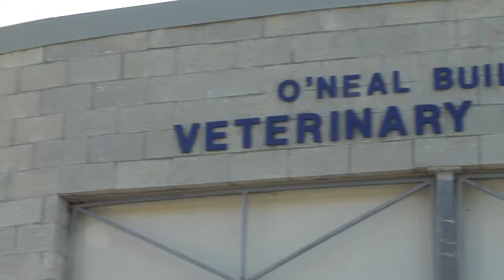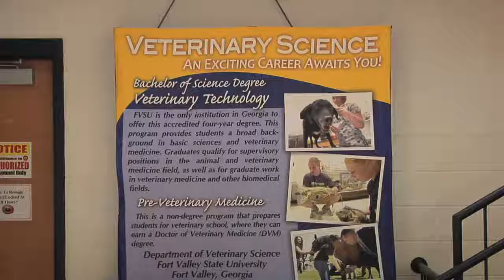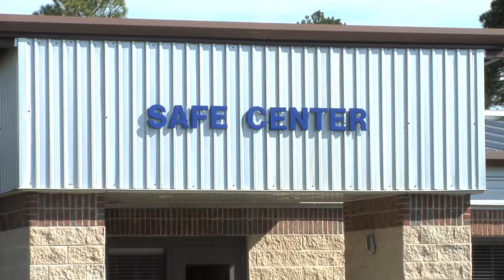FVSU Emergency Shelter For Animals Opens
After years of planning, Georgia now has an animal facility at Fort Valley State University that is designed to house animals in times of emergencies and disasters.  It's centrally located in the state, staffed by a team of experts and stocked with equipment to care for Georgia's animals during a crisis.  Denny Moore visits the State Animal Facility for Emergencies, or SAFE.